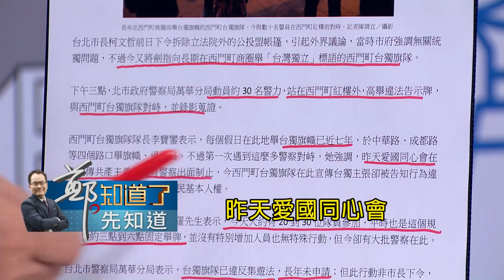雙重標準？柯P選舉前和現在"差很大" 曾打壓"統派"現今態度大不同？│【鄭知道了。先知道】20180326│三立iNEWS